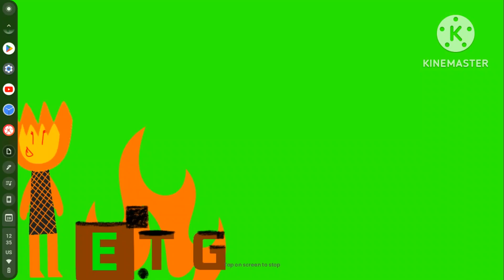(for @BGL61K9_11) some takes for BCLB 12!